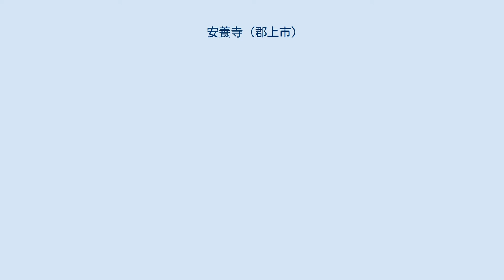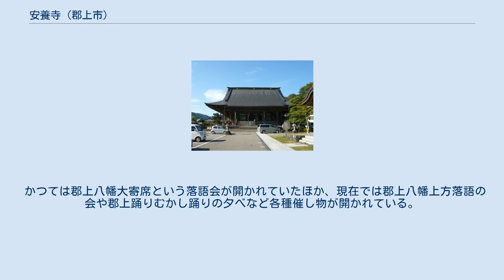安養寺 (郡上市)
郡上八幡・安養寺　山門 安養寺（あんにょうじ）は、岐阜県郡上市八幡町柳町にある浄土真宗大谷派の寺院。
山号は遠郷山。
郡上御坊とも呼ばれ、郡上一帯における真宗大谷派の中心的な寺院である。
間口、奥行き共に16間（約29メートル）の本堂は岐阜県下で最大といわれる。
 佐々木高綱の三男・高重が出家し西信を名乗って近江国蒲生郡に「安要寺」として創建する。
その後安要寺6世仲淳の時に美濃国安八郡に移転し、蓮如より「安養寺」と名を改められる。
その後越前国穴馬（現・福井県大野市）、美濃国大島村野里（現・郡上市白鳥町）へ移った。
戦国時代には朝倉氏の郡上侵攻に参戦してこれを撃退したほか、10世乗了の時には石山合戦に参加しており、その際に足利氏・武田氏・朝倉氏や本願寺と交わした文書が現代に伝わり、岐阜県指定有形文化財として指定されている。
また、この頃に一時的に白川（現・岐阜県白川村）に寺を移しているが、当時の郡上領主である遠藤慶隆が安養寺の要請で一時的に武田方に寝返ったものの、後に織田方に帰参した事情と関連しているとする見方もある。
 1588年（天正16年）、稲葉貞通が郡上領主になったとき八幡中坪村園野へ移る。
1661年（寛文6年）に院家、1838年（天保8年）に御坊分となった。
 明治時代、本堂が焼失したのを機として1881年（明治14年）に八幡城三の丸跡地（現住所）に移転、1890年（明治23年）に本堂を再建した。
その後、1919年（大正8年）の郡上大火で焼亡するも、1936年（昭和11年）に再建され現在に至っている。
 岐阜県指定文化財として絹本著色阿弥陀如来像、絹本著色親鸞聖人御影、絹本著色十五尊像、紙本墨書蓮如上人名号、石山合戦関係文書及び安養寺文書、紙本墨書本願相応集、紙本墨書後世物語及び香炉台を有し、岐阜県指定重要有形民俗文化財として金森内室化粧道具を所蔵している。
その他郡上市指定重要文化財を複数点有し、安養寺宝物殿で公開している。
 かつては郡上八幡大寄席という落語会が開かれていたほか、現在では郡上八幡上方落語の会や郡上踊りむかし踊りの夕べなど各種催し物が開かれている。